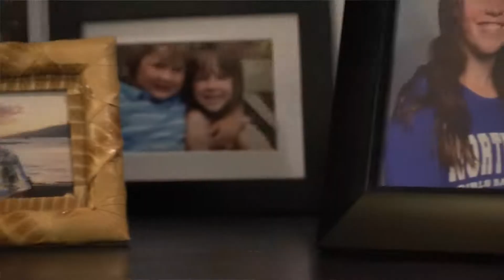Lifeline Bill Forsythe 30 052418